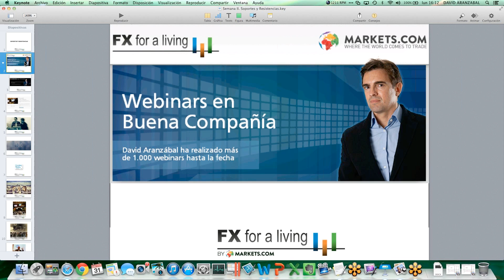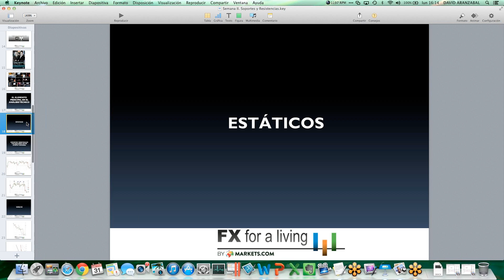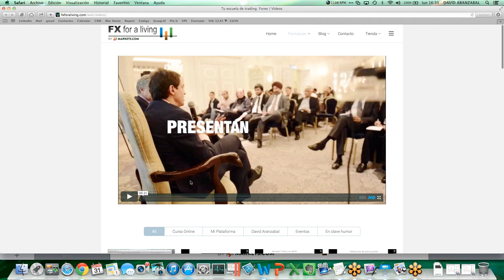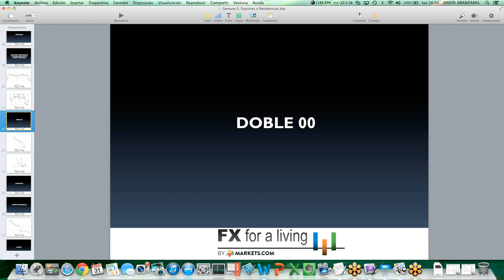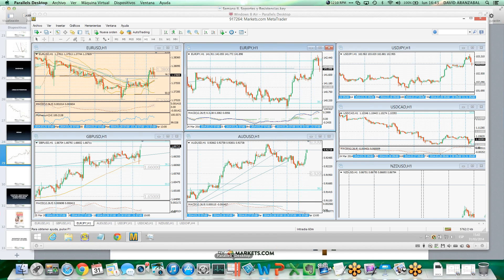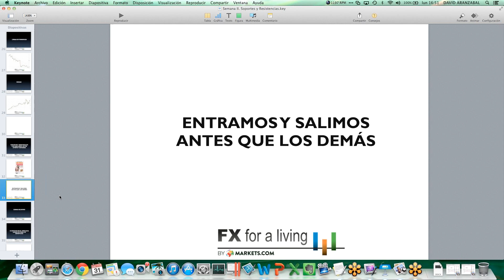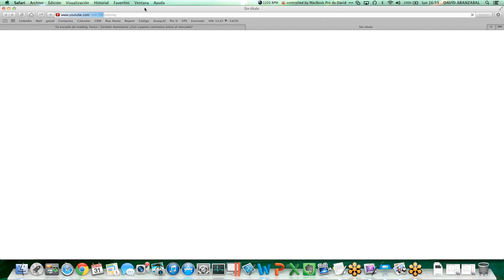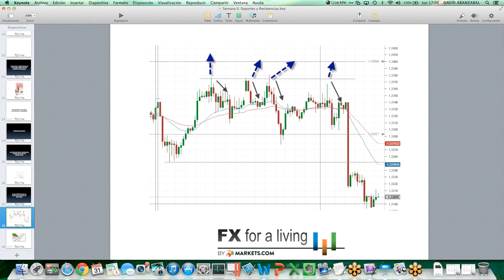Soportes y resistencias en Forex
En este webinar se planificará la semana en curso. Veremos los eventos macroeconomicos más importantes que esperamos en la semana, así como las reuniones previstas del G8, de los diferentes Bancos Centrales o cualquier otra reunión meeting importante que pudiera dar a los mercados.
Haremos un repaso al hueco de cotización o apertura de los mercados durante el fin de semana y veremos las implicaciones que este ha podido tener y como puede afectar al resto de la semana.
Este webinar es muy importante también para empezar con energía y optimismo la semana, clave en nuestra gestión del riesgo y gestión monetaria.
Será el "reseteo" de nuestra nueva semana de trading